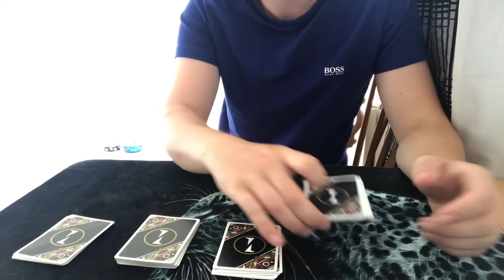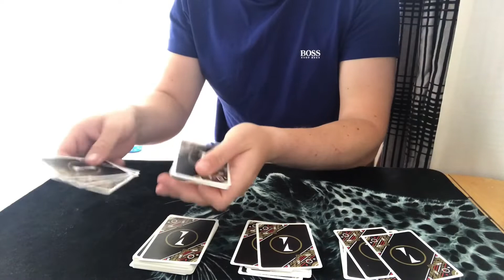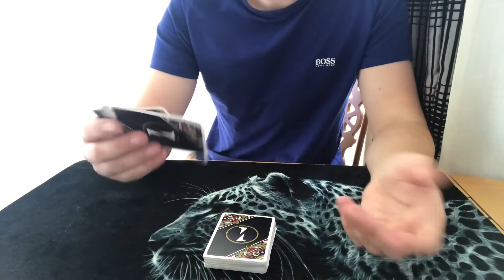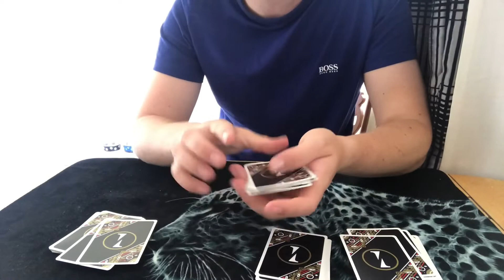The 4 Ace Routine Card Trick With A Twist To Guarantee More Shows/Gigs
The killing ending once you teach them the trick will blow people’s mind forever!